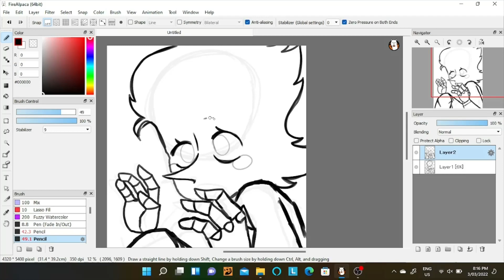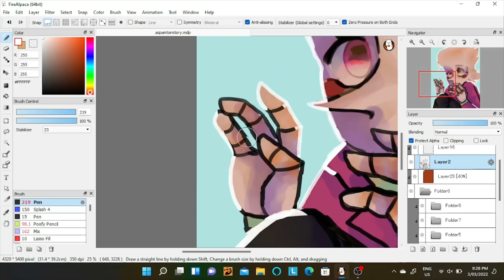A Spamton Story || DELTARUNE SPEEDPAINT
Everything in this video was just for testing features out.

Creators channels:
Deltarune belongs to Toby Fox

Drawing: Firealpaca
Editing: Video Star